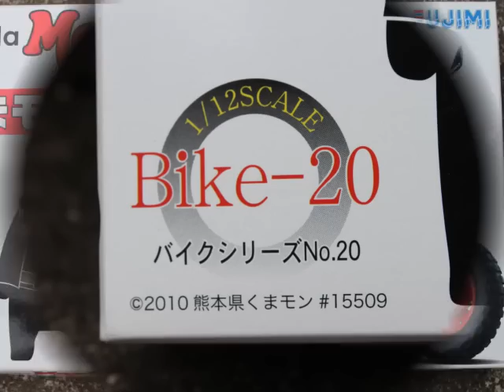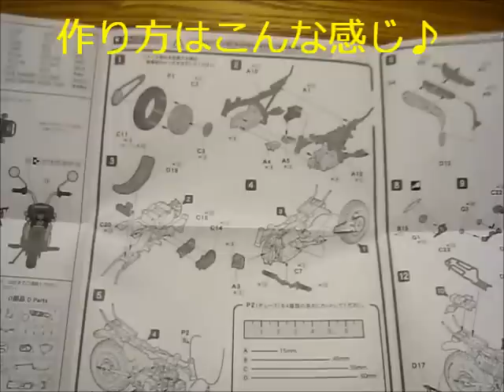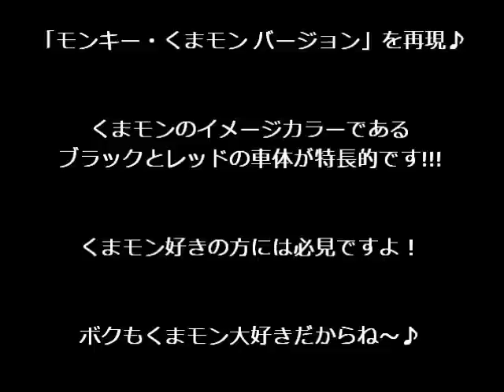ホンダ モンキー くまモンVer. を買ってみた♪ 【プラモデル開封】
フジミ1/12 BIKEシリーズNo.20 モンキー くまモンVer.【BIKE-20】を買ってみました♪ （開封動画）
Honda Monkey × KUMAMONのコラボレーションにより誕生した「モンキー・くまモン バージョン（くまモンキー）」をプラモデルで再現。
くまモンのイメージカラーである黒と赤の車体が特徴的です!
くまモン好きの方には必見です。